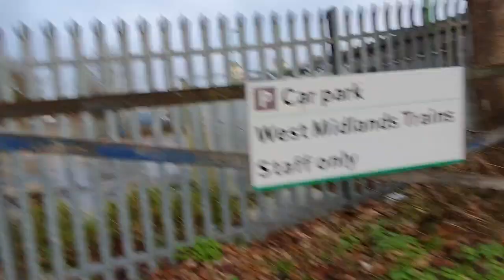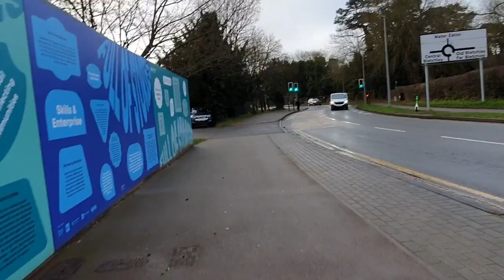Bletchley Police Station Demolition today guys 12/1/2024